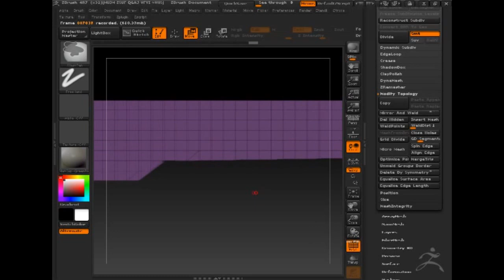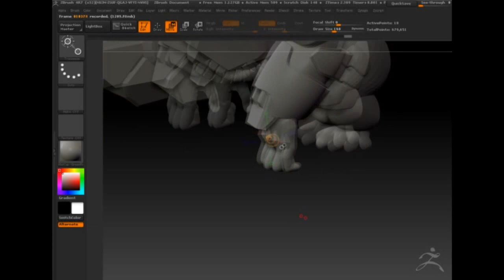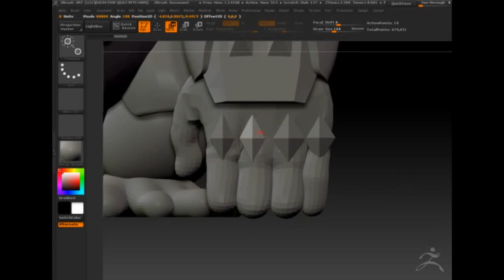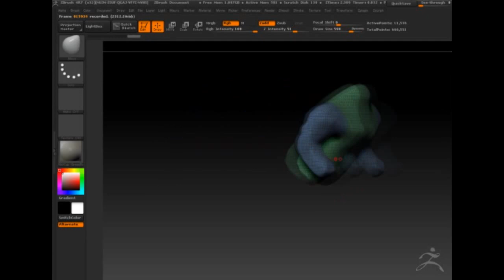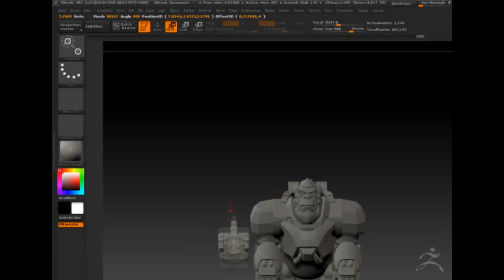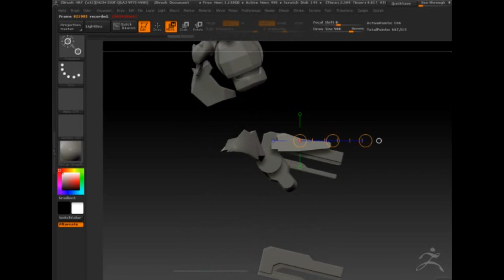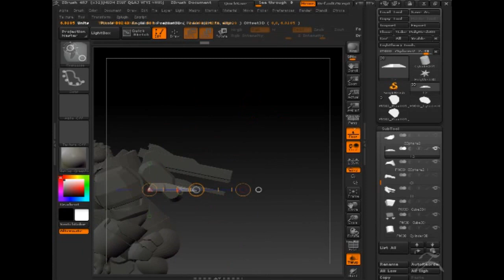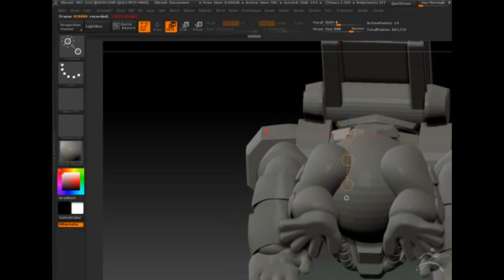Overwatch winston figure making #6 - 오버워치 윈스턴 피규어 제작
무기 & 부스터 작업